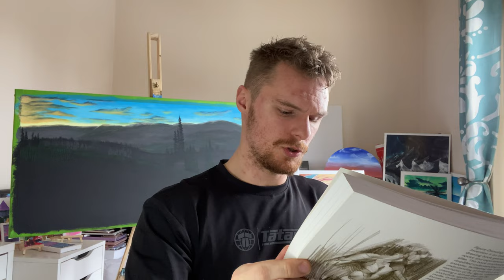How I Improved My Art In JUST 1 YEAR! (+ 3 Simple Tips)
How I improved my painting artwork in just 1 year! My progress has came through using the tips I provided in this video and I have continued to use this steps to further grow and improve my art/painting career, and I know you can too!

Timestamps
0:00 - Intro
0:50 - Tips To Improve
0:54 - Step 1: Putting Paint on Canvas
2:41 - Step 2: Watching ' How To Videos'
5:29 - Step 3: Know Your 'Why'
7:02 - Outro